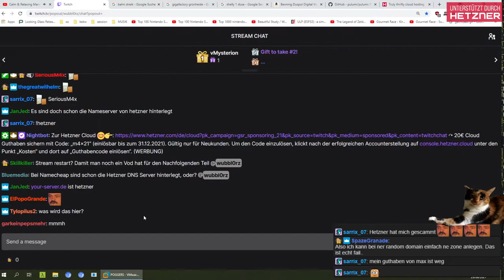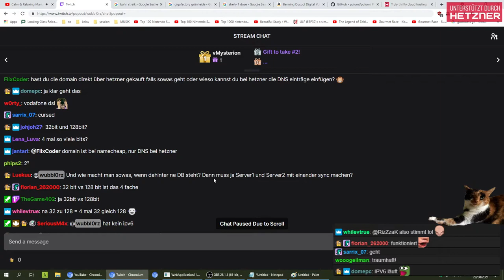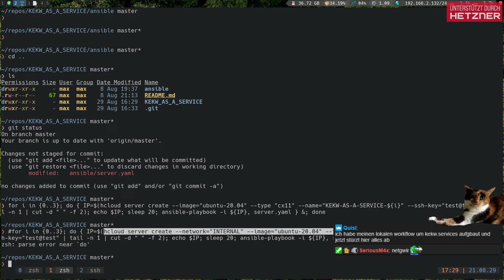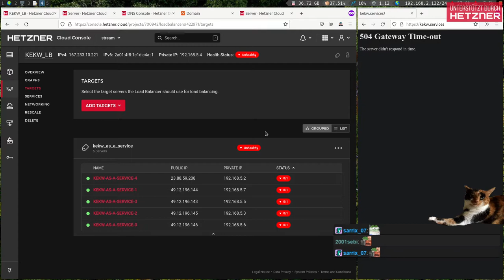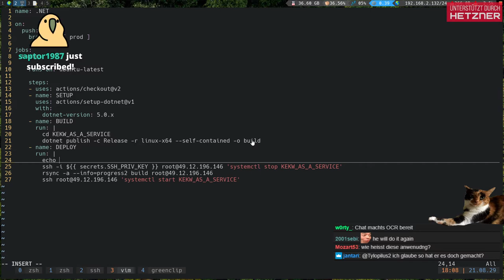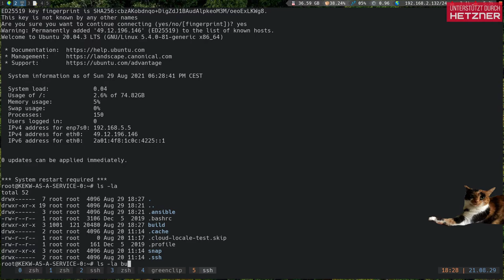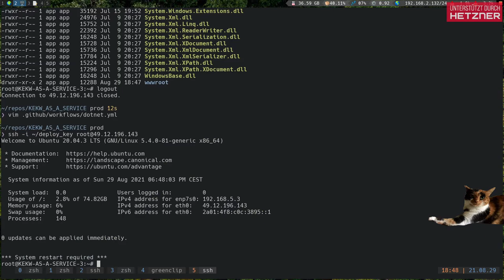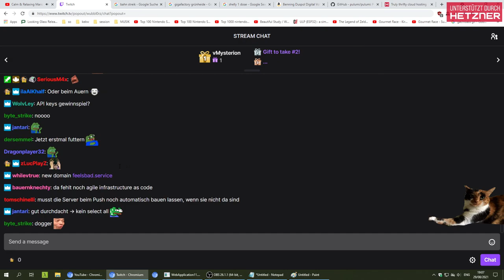Load Balancer + CI/CD Github Actions !Hetzner 🚀 KEKW as a microservice 🤭 (29.08.2021)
Dieses VOD wird ihnen präsentiert von Hetzner.
Max macht nen Load Balancer und CI CD Github action.
Leider fehlen am Anfang ein paar Minuten vom original Stream, weil Max einen Mod geleakt hatte. KEKW